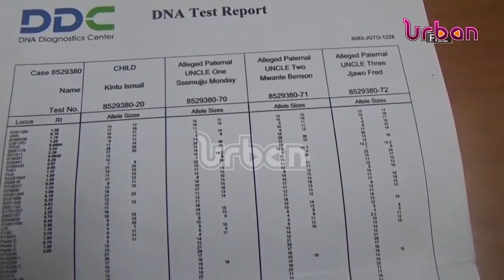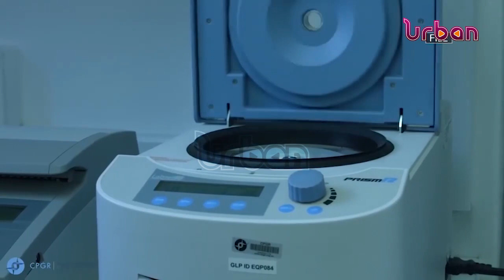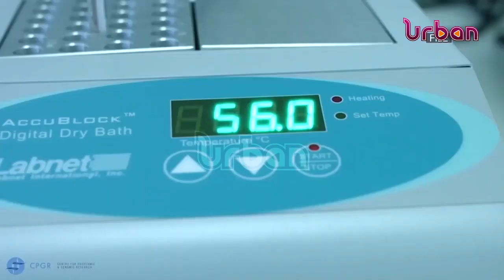MPs query high cost of DNA testing at government lab